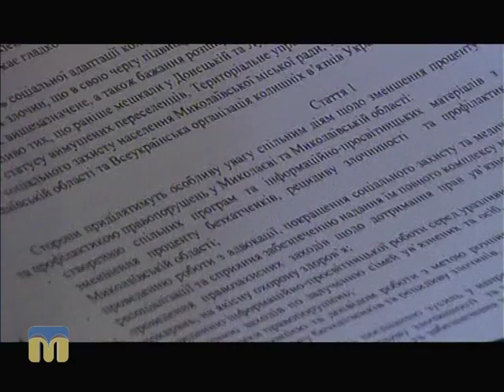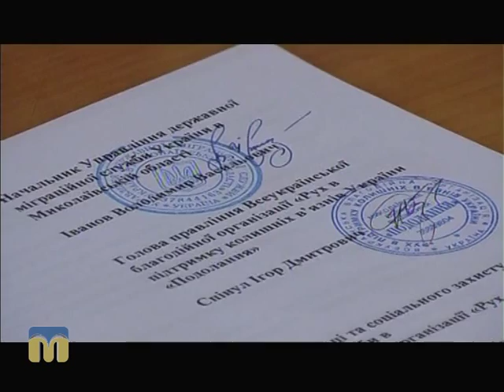ТНМ сюжет - Меморандум 21.10.2015